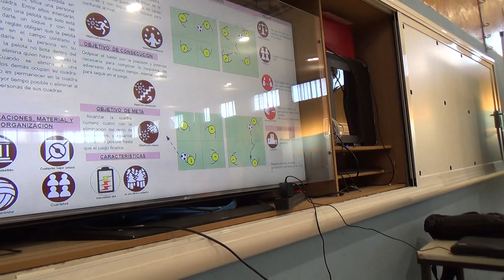Cuatro cuadras 3R 00155